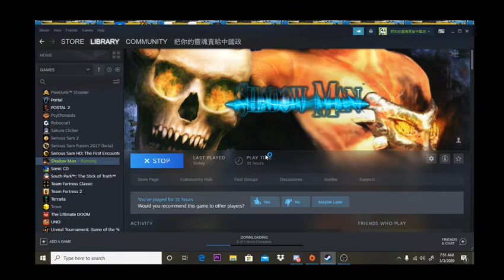lets play shadow man pt2 : so cool XD XDXDXD lol 666 lol more 666 bro trip[py craop haha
ertgs